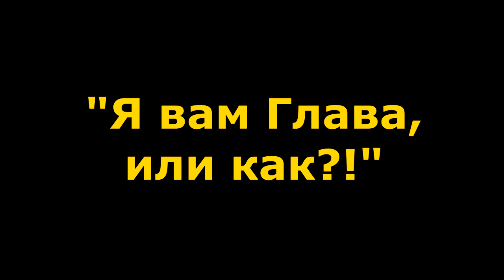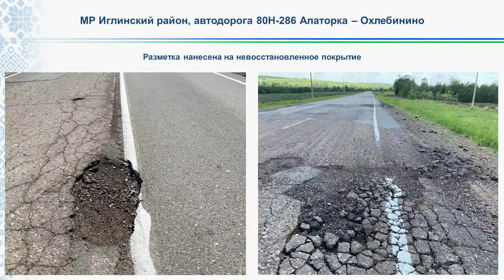"Верные так не стали умными..." "Открытая Политика". Выпуск - 304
Хронометраж выпуска:
00:13 - Вступление;
00:54 - Прощай, Паяц...;
03:43 - Фольклориада что это?;
05:54 - Вакцинация буксует...;
08:29 - "Я вам Глава, или как?!";
15:37 - Туристический позор...;
20:24 - Кривые полосочки Марзаева;
25:19 - Отрицание питания...;
27:53 - Ахмадинуров тупит...;